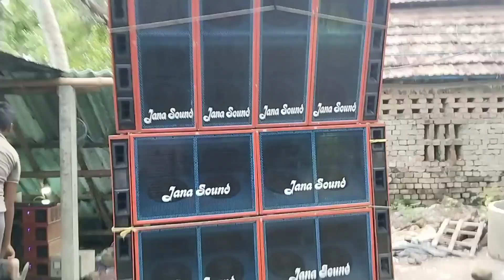উল্টো রথের খেলা শুরু হয়ে গেলো 😱 ১০ ইঞ্চি স্পিকার (৪/৪) দিয়ে 😤 আগুনের মতো SPEAKER CHECK 🔥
আমার সাথে যোগাযোগ করতে ফলো করূন ফেসবুক .

             🙏🙏    ধন্যবাদ।  🙏🙏